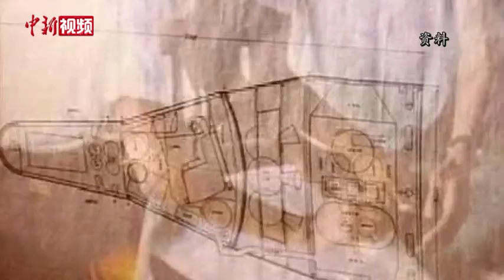“曙光明白”首位女教员吴昊：替航天员先“吃螃蟹”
11月7日晚至8日凌晨，神舟十三号航天员乘组进行首次出舱活动。此次“曙光岗”由中国航天员科研训练中心选拔训练室助理研究员吴昊担任，响亮的“曙光明白”指引着航天员出舱。